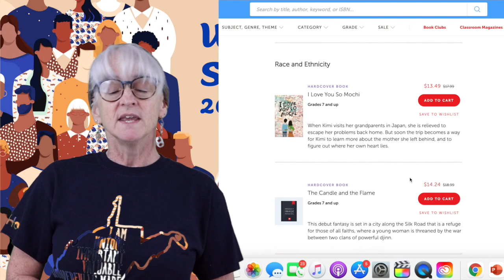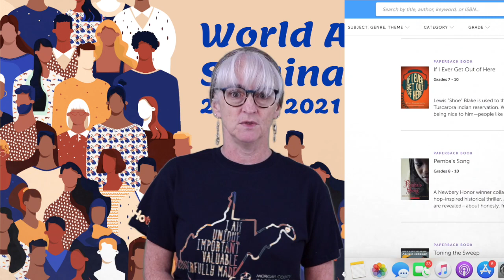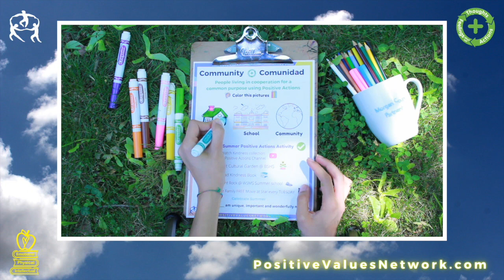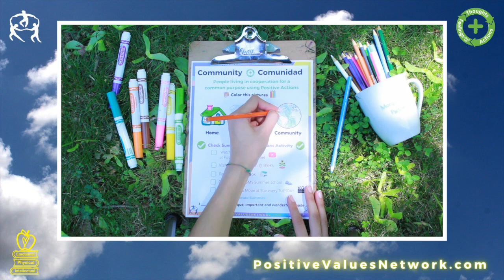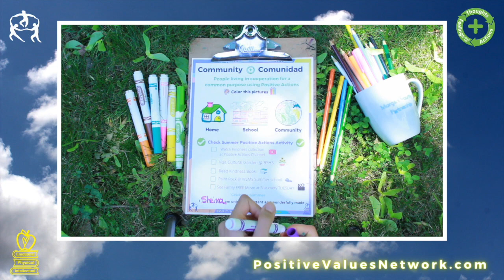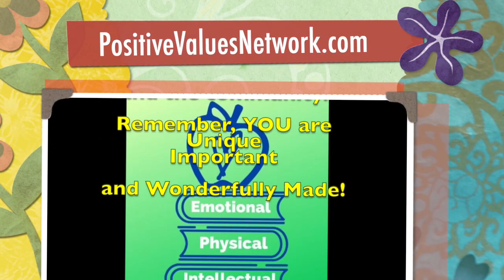💚 Positive Actions🍎 High School Wkly Lesson, Wk 36🍎COMMUNITY💡COMMUNIDAD🥰PositiveValuesNetwork.com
PositiveValuesNetwork.com welcomes you to the Morgan County Partnership's Weekly Positive Action High School Virtual Lesson!  This week, we talk about the new Positive Value Word: COMMUNITY and in Spanish, COMMUNIDAD as we learn all about our PHYSICAL, INTELLECTUAL, and EMOTIONAL WELLNESS.

Discover the community initiatives from the MoCo Interact Team's contribution to the World Affairs Seminar!

🍎COMMUNITY💡COMMUNIDAD🥰🥰  is "a positive feeling of fellowship with others resulting from sharing common falues; a group of people living in the same place (home), frequent the same place (school/work), or from the same area (community/town/state, etc)"  This Positive Action lesson helps with STUDENT SUCCESS and Standards!  Positive thoughts, actions, and feelings to develop EMOTIONAL WELLNESS with that "good ole GOLDEN RULE" for 🍎COMMUNITY💡COMMUNIDAD🥰

😀 Love🤓
🧠 Integrity, Responsible📕
😍 Courtesy, Patience🎸
😀 Fairness, (Equity), Thankful🤓
🧠 Sharing, Honesty📕
😍 Kindness, Respect🎸
🗣Humility, Caring♥️